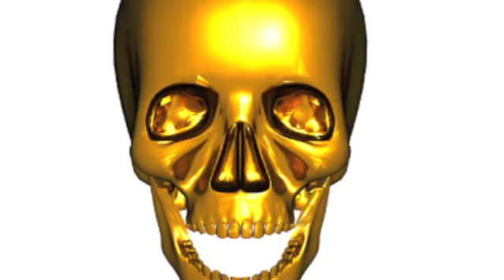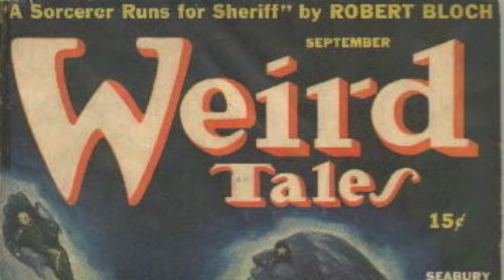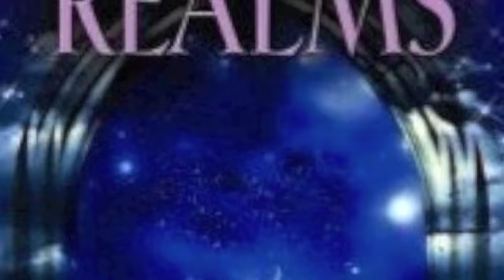Forbidden Tales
Video depicting scenes of forbidden tales, intrigue, mystery and skepticism.  Imagination overload!